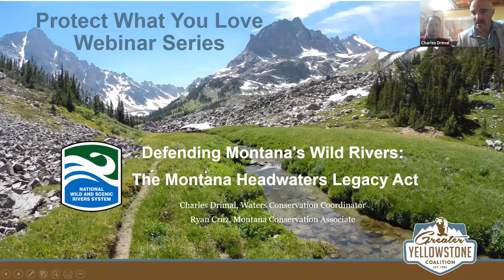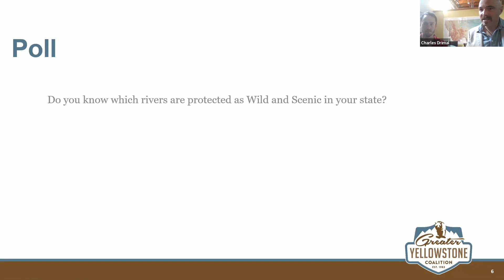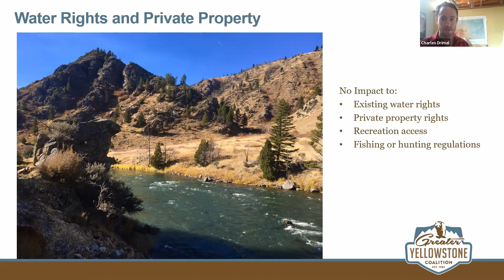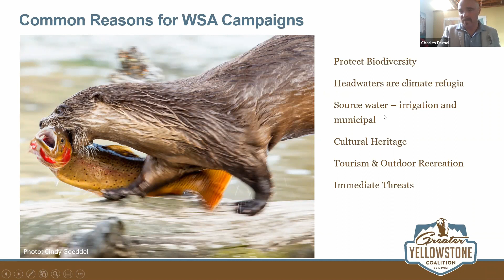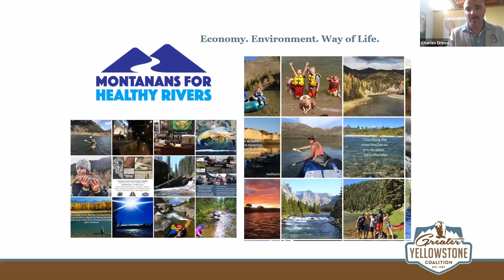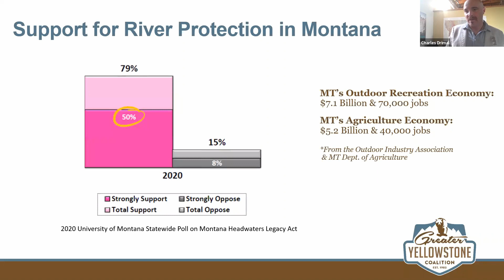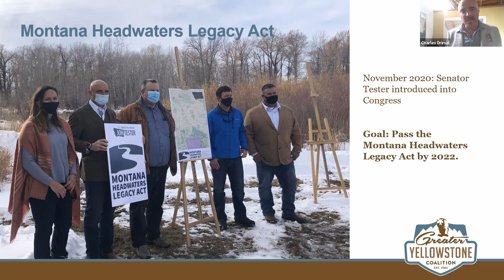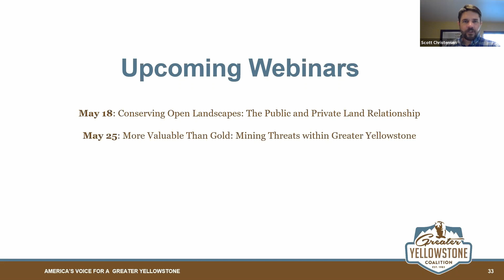Defending Montana's Wild Rivers: The Montana Headwaters Legacy Act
Montana’s free-flowing rivers and clean water are critical to the state’s prosperity, local economies, and flourishing fish and wildlife. From mighty waterways like the Yellowstone River to high alpine streams like Rock Creek, each river plays an important role in the health of Greater Yellowstone. That’s why we’re advocating for the Montana Headwaters Legacy Act, a groundbreaking piece of legislation that protects over 380 river miles as Wild and Scenic Rivers in Montana’s Greater Yellowstone.

Join GYC’s Waters Conservation Coordinator Charles Drimal and Montana Conservation Associate Ryan Cruz for a conversation on the Montana Headwaters Legacy Act and what its passage would mean for Greater Yellowstone. You’ll learn more about the included streams, what exactly “Wild and Scenic” means, where we are in the legislative process, and how you can help GYC push this bill across the finish line.

To learn more about the Montana Headwaters Legacy Act and take action,